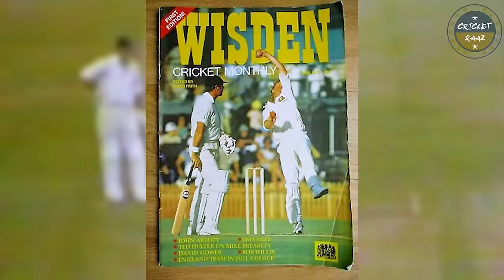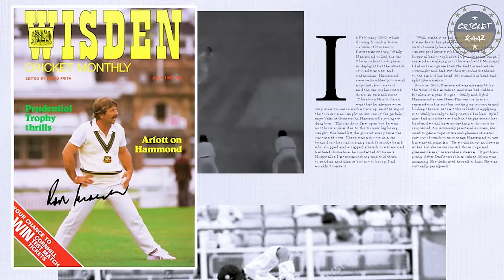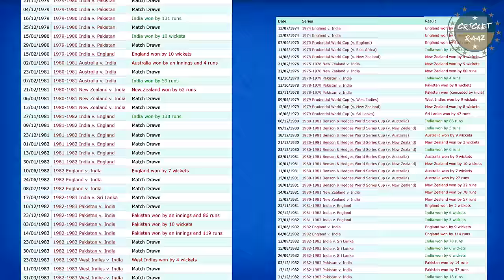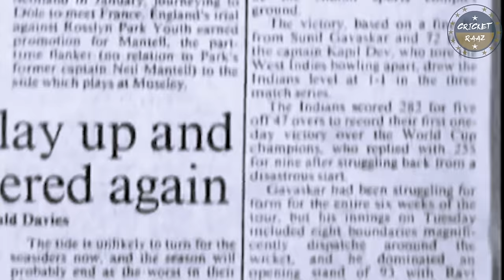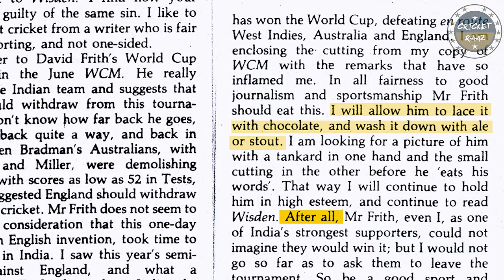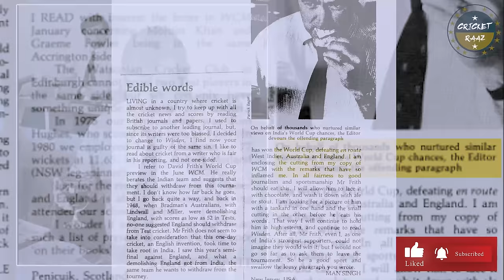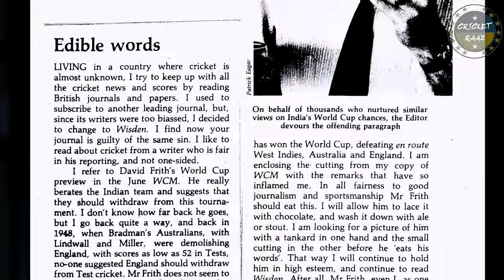1983 World Cup - A Critic who won a million hearts & The Captain who made it Happen | Kapil Dev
3rd June 1983
Just before the start of the 3rd cricket world cup – named as the Prudential World cup.
The leading monthly cricket magazine at the time decided to put out an article predicting the outcome of the world cup.
This article written by the founder and editor of wcm itself- David frith, took particular aim at India – writing
If India’s pride is not important enough to spur them to wholehearted effort this time, they might as well give way to other would-be participants in 1987.”
India would eventually exit the tournament early  & Unless India could adapt to one day format, they should perhaps withdraw their names from the next editions of the esteemed tournament.
Ending the article with - he would be happy to eat his words if India progressed beyond the league stage.

And so the die was cast – what happened next has become a folklore in cricket.
From a young captain who was to lead a young team to glory – Kapil dev
To that team’s manager – PR man singh
To the entire team that broough about the miracle of 1983
This is the story that happened in the background…..

When people said things and then were held accountable for it
Inspiring as well as funny,
This is the story of the worth of a man

A Story of when a man holds true to his words